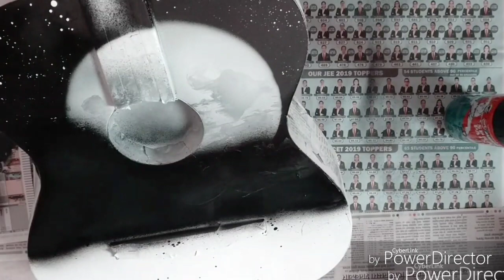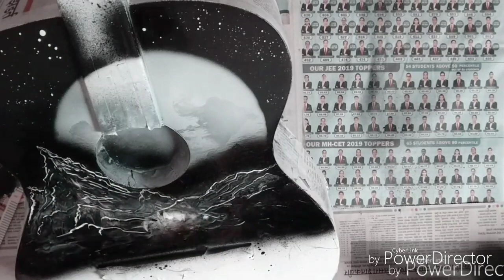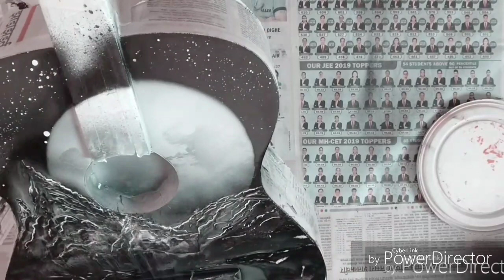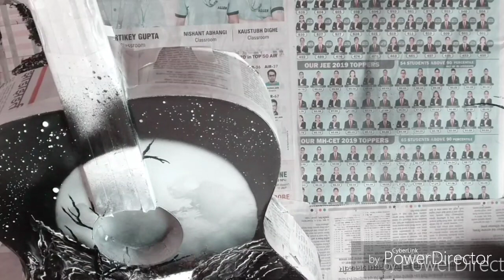Spray paint art on guitar | spray paint art Galaxy using spray paint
Also please drop down your feedback in the comments section below. It motivates me to work harder.

Also, if you are looking for a customised hand painted guitar, or any other belonging of yours, I will really be glad to help you with it.